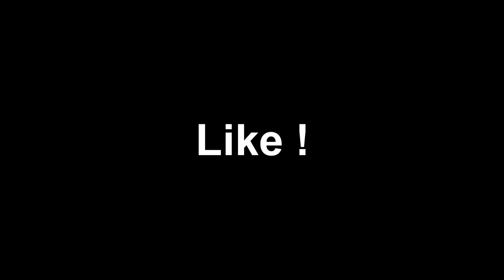GTA TARO สงคราม เยี่ยวใส่หน้า By StyleLast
แก๊งค์ของ แอดแมก เลือกซื้อได้ ขอยัดได้
รายการพลังแห่งการโดเนท GTA TARO
Play Games : แกรนด์เธฟต์ออโต: แซนแอนเดรียส์
► ช่องทางสนับสนุน (สำหรับ WALLET)
► ช่องทางสนับสนุน (สำหรับ บัตรทรู)